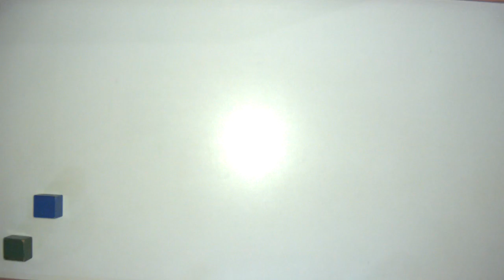Animation Workstation Video